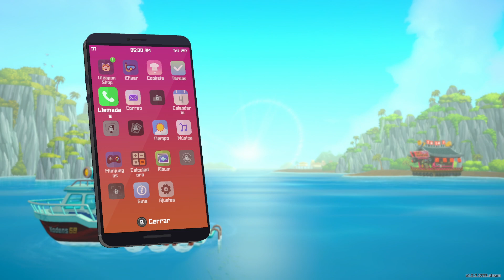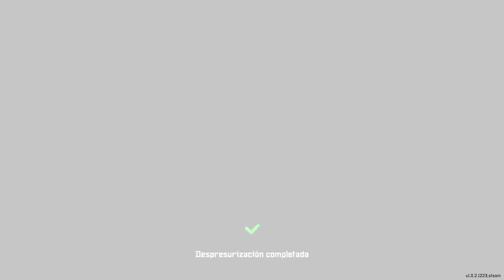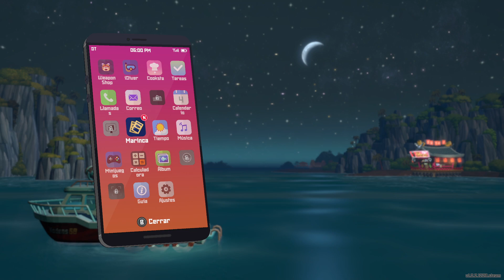Dave the Diver - Capítulo 1 - Huellas del Pueblo del Mar - Día 4 - Marinca! (gotta fish'em all!)